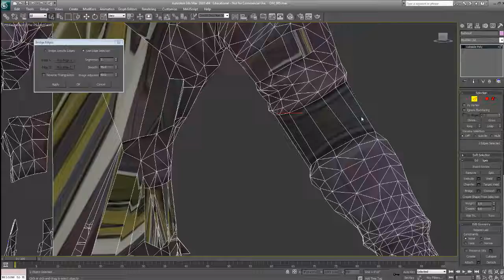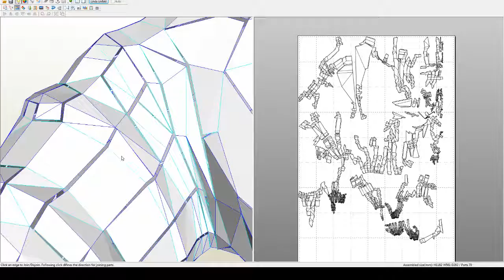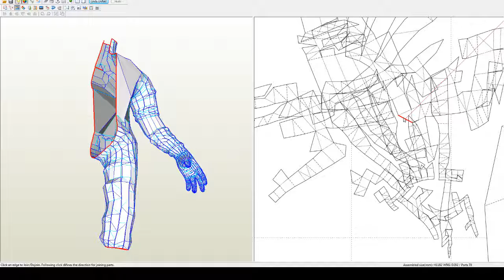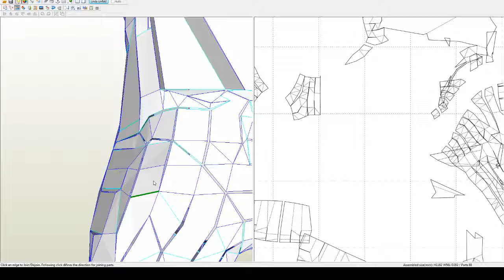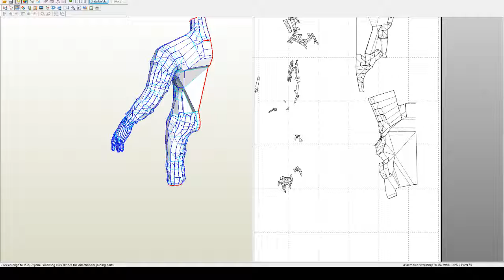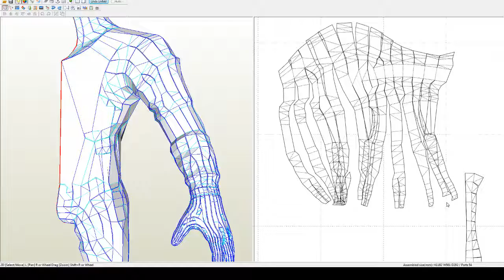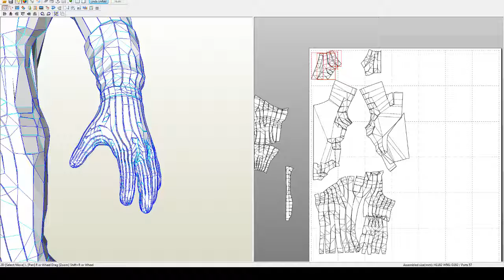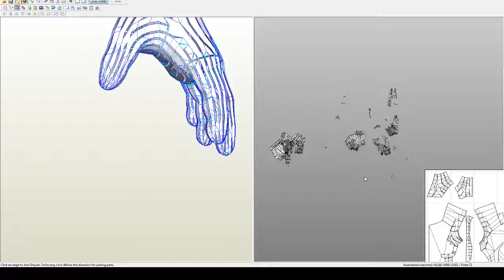Oscar Mike Cosplay Stream - 028 - Unwrapping the Bodysuit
Join us on the Battleborn Discord!